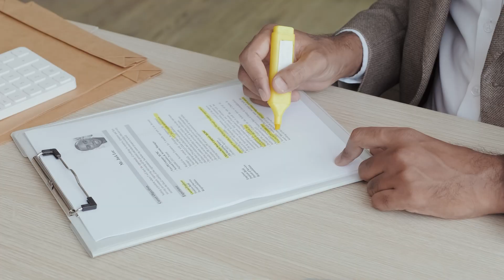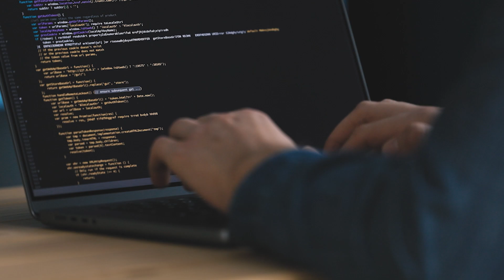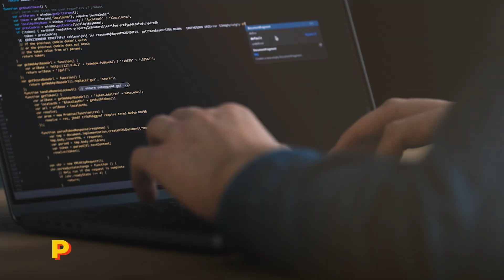API Testing VS Selenium - What Should You Do First?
🚀 BONUS VIDEO 🚀